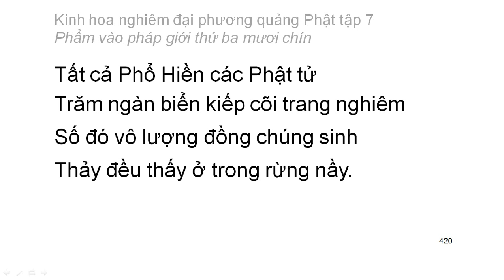Tập 7: Kinh hoa nghiêm: Phẩm vào pháp giới thứ 39 - chữ to dễ xem rất hay (28)